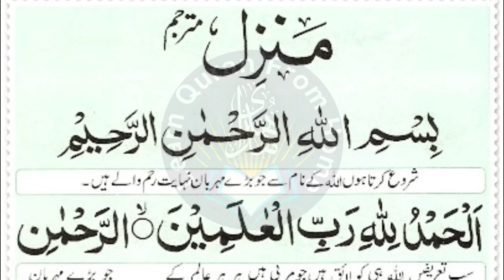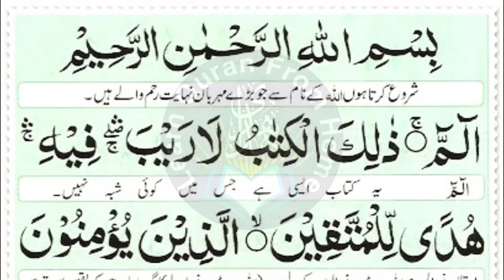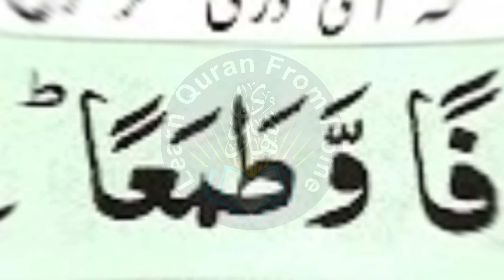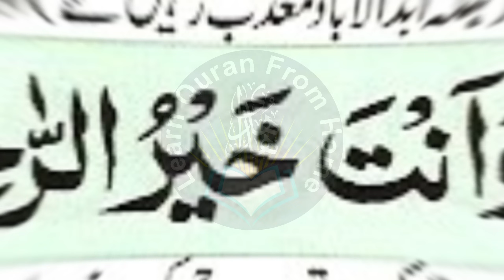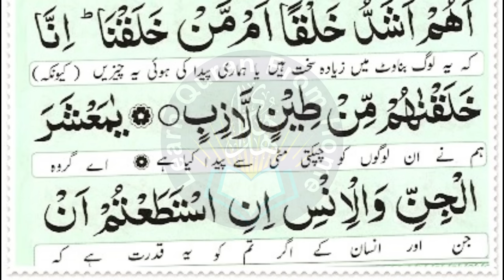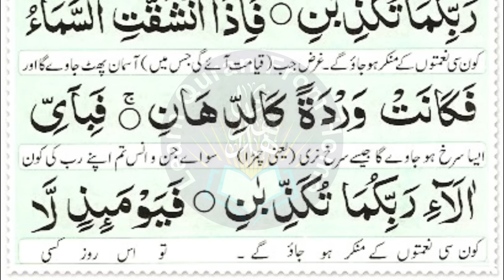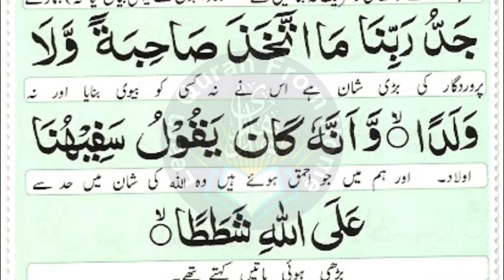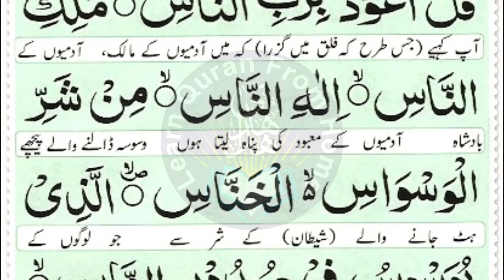Most Popular Of Manzil Dua | Manzil Tilawat Full | Kale Jadu Ka Tod | Kale Jadu Se Hifazat Ka Wazifa